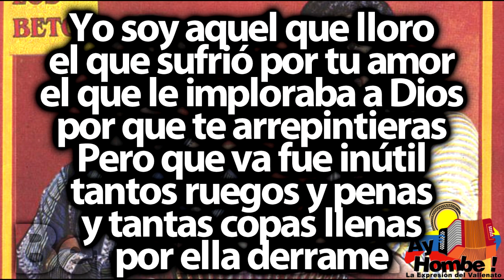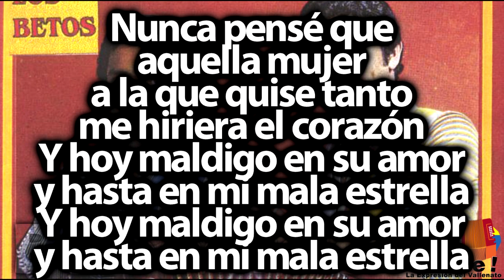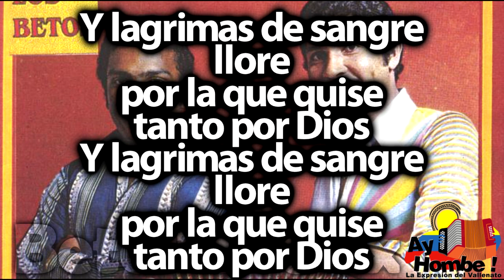Mi mala estrella- Los Betos (Con Letra ) Ay Hombe!!!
Titulo: Mi mala estrella
Voz: "Beto" Zabaleta
Acordeón: "Beto" Villa
Compositor: Hernando Marin
Ritmo: Paseo
Álbum: El cantor triunfante
Año: 1978

Letra:

Yo soy aquel que lloro
el que sufrió por tu amor
el que le imploraba a Dios
por que te arrepintieras
Pero que va fue inútil
tantos ruegos y penas
y tantas copas llenas
por ella derrame

Pero hoy que voy hacer
hasta maldigo en ella (Bis)

No volveré a llorar
por aquel
amor que sin piedad
me dejo (Bis)

Nunca pensé que
aquella mujer
a la que quise tanto
me hiriera el corazón
Y hoy maldigo en su amor
y hasta en mi mala estrella

Yo soy el que recibió
desprecios de esa mujer
y hasta un desengaño cruel
después de tus promesas
Y embriagado llorando
bajaba la cabeza
por que me daba pena
confesar mi dolor

Y hoy maldigo en tu amor
y hasta en mi mala estrella (Bis)

Y lagrimas de sangre
llore
por la que quise
tanto por Dios (Bis)

Y a punto de darle
el corazón
si no es por un amigo
lo hecho todo a perder
y hasta maldigo en ella

HD
Clasicos
Grandes Exitos
Festival Vallenato
Paseos Romantico
Colombias
Colombianas
Chidas
Vallenato con Letra
Completo